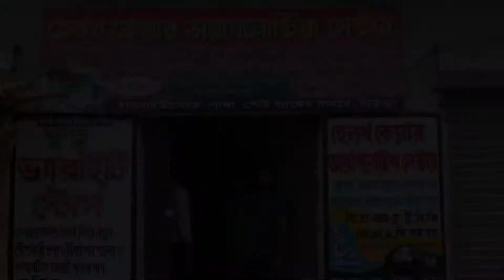উচলনে 12 লক্ষ টাকা ব্যয়ে সজল ধারা প্রকল্পের উদ্বোধন হলো।—প্রতিবাদী আওয়াজ